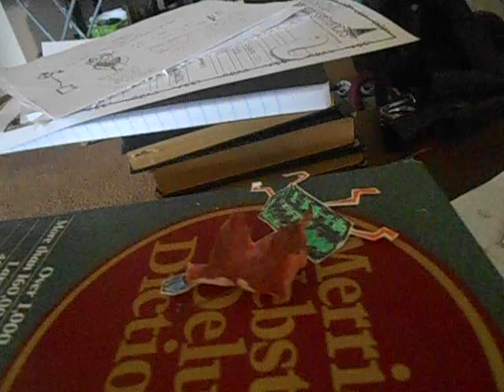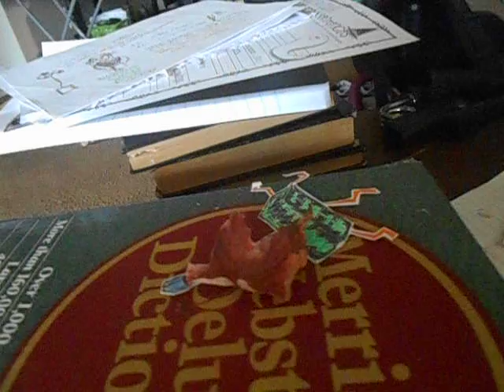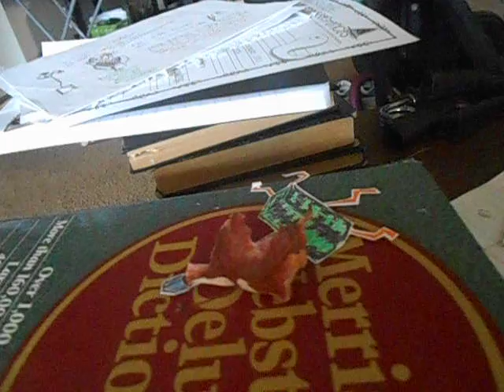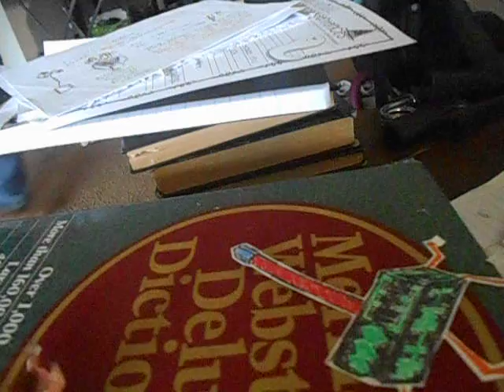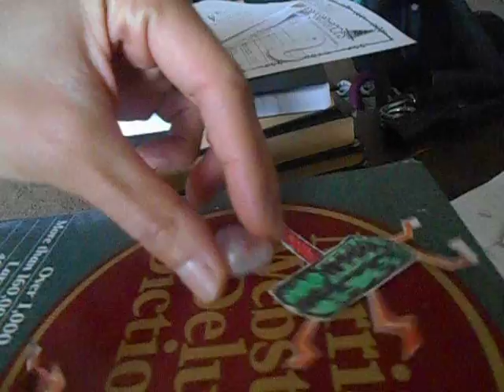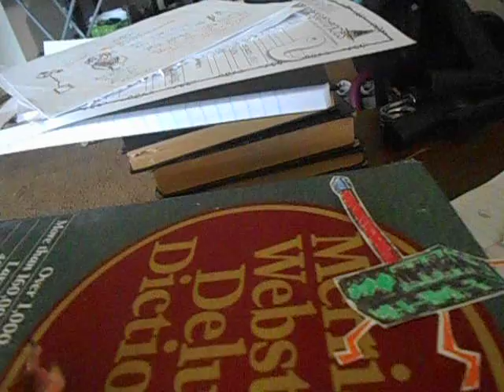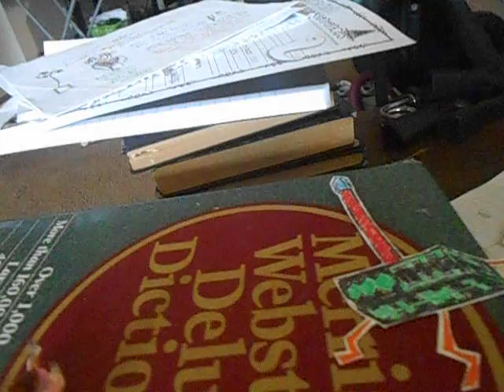Transient Information Rant 5